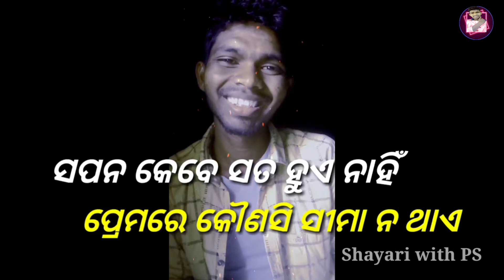ମୁଁ ତମ ଖୁସି ଦେଖି ହସୁଛି !! Odia shayari status !! Heat touching Status !! Paresh singh 😉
ତମ ଖୁସି ଦେଖି ହସୁଛି !! Odia shayari status !! Heat touching Status !! Paresh singh 😉